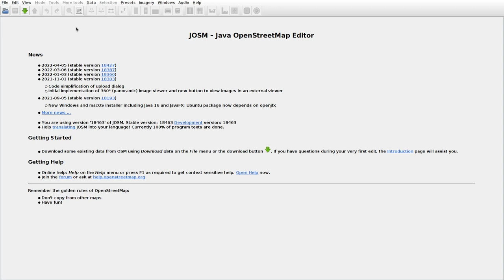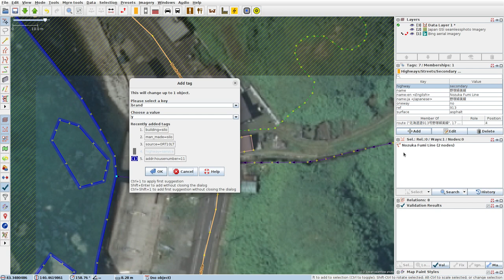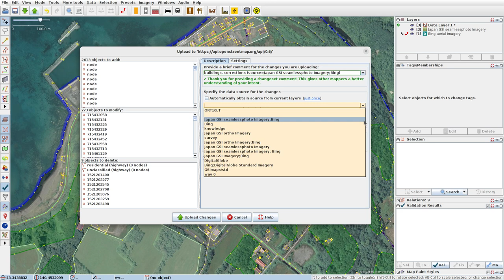JOSMrec1135 2022 06 01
Japan. Hokkaido. Shakotan. Tracing buildings (mainly) in JOSM for openstreetmap.